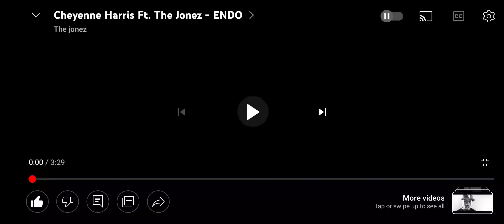November 28, 2022(2)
🧿🎰🧿#777 📺 #888 12th 12 2021 = NO POLITICS ,NO SMOKE JUST MUSIC & LOVE , TRUTH , HONESTY, & ABUNDANCE OF WEALTH & HEALTH BEYOND UNIMAGINABLE MEAN$ $O MAY YOUR CUP  RUNNETH OVER 😤🚭🚬🌬💨🌬🚭😤🎶
& MAKE A REQUEST FOR WHAT YOU WANT TO SEE & HEAR NEXT ON
GC_TWO_TYME E.N.T 🎬🎥📺 T.V 📺📽🎬
&Above all else show love 2 everyone You meet along the roads Add highways of life 👈🏾💯💯💯💯💯💯💯
Because we may not all be from the same place but we are all from the same place don't let that go over your head now
🔥🔥🧿🔥🔥11::11🔥🔥11::11🔥🔥🧿🔥🔥
🔥🔥🧿🔥🔥11::11🔥🔥11::11🔥🔥🧿🔥🔥
🔥🔥🧿🔥🔥11::11🔥🔥11::11🔥🔥🧿🔥🔥
GC_TWO_TYME 🌞
I.G @777_gc_t.w.o_tyme_777
I.G@gc_t.w.o_tymes_business_an_ent _ent
🔥🔥🧿🔥🔥11::11🔥🔥11::11🔥🔥🧿🔥🔥
🔥🔥🧿🔥🔥11::11🔥🔥11::11🔥🔥🧿🔥🔥
🔥🔥🧿🔥🔥11::11🔥🔥11::11🔥🔥🧿🔥🔥
🔥🔥🧿🔥🔥11::11🔥🔥11::11🔥🔥🧿🔥🔥